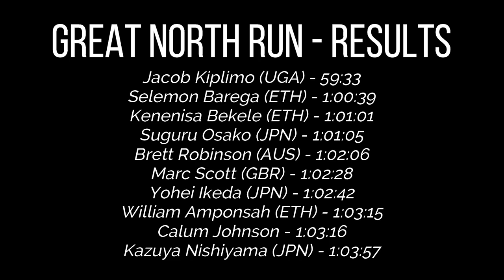He May Be The Greatest Of All Time... Jacob Kiplimo DOMINATES The 2022 Great North Run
This man makes half marathon victories look effortless.